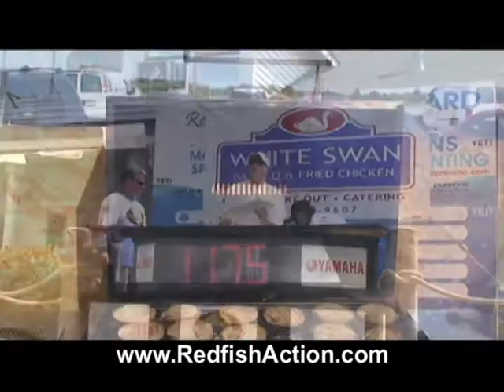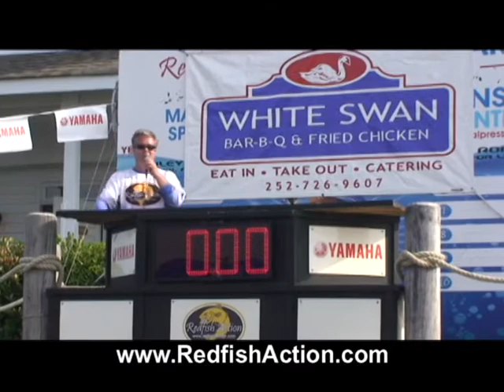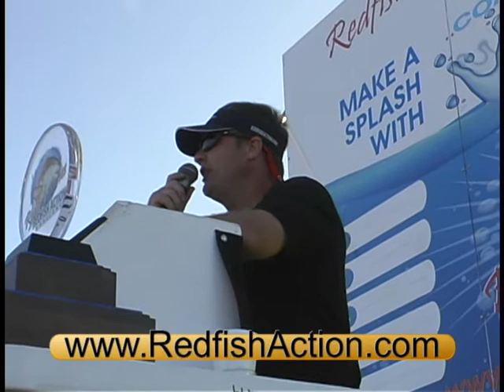Redfish Action Tournament Highlights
A promotional video for The Redfish Action Challenge.  North Carolina's premiere Redfish Tournament Series.